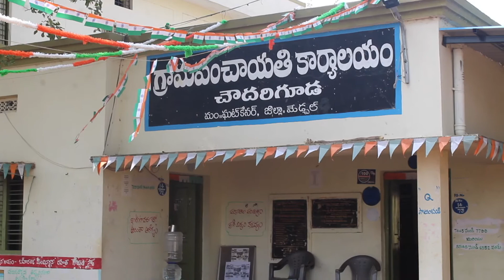Chowdharyguda Telangana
With the help of 100 Higher Educational Institutions, Mahatma Gandhi National Council of Rural Education video documented accrue of 200 villages.
The video documents proves that the villages are Open Defecation Free have improved themselves regarding the sanitation and toilets as well as health hygiene.